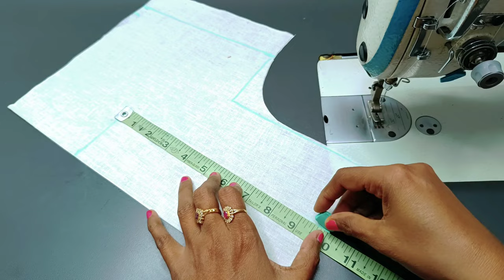Latest Model 2024 Designer Blouse | New Model Blouse Stitching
Your searching..

1.Heavy blouse design
2. New model blouse design
3.Designer blouse design
4.Designer blouse model
5. blouse design
6. Blouse designs
7.bridal blouse designs
8. bridal blouse
9.Latest blouse designs
10. blouse design pattern
11. blouse lace design
12. blouse back design
13. blouse back neck designs
14.blouse gala designs
15.boat neck blouse designs
16.boat neck blouse
17.partywear blouse designs
18 Patch work blouse designs
19.blouse design cutting and stitching
20. blouse cutting and stitching
21.Blouse Simple and easy blouse back neck design
22.cutting and stitching
23.paithani saree blouse design
24. Silk saree blouse design
25.Back neck blouse design
26. Back nack blouse design cutting and stitching
27.Simple and easy method blouse design 28.Beautiful blouse design
29.Trending blouse design
30.Popular blouse design
31.Popular boat neck blouse
32.design Sleeve design
33.Blouse sleeve design
34.Blouse hand design
35.Matching blouse stitching